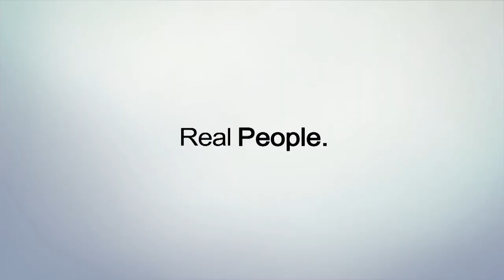HotSpring "Echte mensen, echte verhalen" Overijse